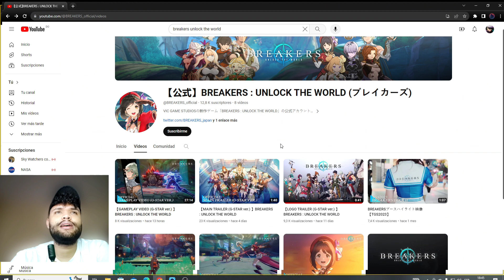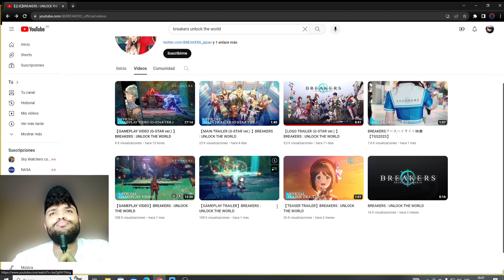El Nuevo juego rpg que Debes tener en tu lista de videojuegos 📝​ breakers unlock the world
BREAKERS: Unlock the World es un videojuego RPG donde encarnarás a la última persona heroica de Seraphia, un reino de ángeles en crisis y desesperación.

Explora un mundo lleno de criaturas mágicas
Una guerra entre los ángeles provocó la destrucción del tesoro sagrado Ojos de Ángel, cuyos fragmentos se dispersaron por todo Seraphia. Estos fragmentos han generado monstruos de todo tipo, así como otorgado poderes a algunas personas elegidas al azar. Estos poderes, que tu personaje podrá utilizar, son capaces de alterar la realidad de Seraphia. Esto es clave en la historia, ya que el reino se ha fragmentado en varias regiones e islas separadas. Como Breaker, una persona aventurera que busca restaurar la paz en Seraphia, te enfrentarás a todo tipo de peligros.

Elige tu estrategia de combate con tu equipo de personajes